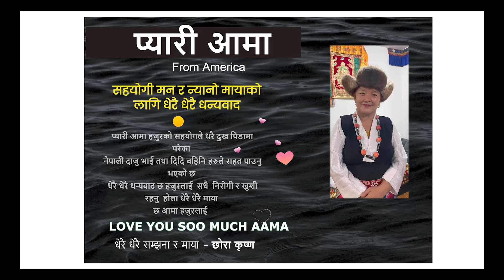४ वर्ष देखि हराएको श्रीमान खोज्दै २५ बर्से केटि !! के भएको हो पत्ता लगाउन सकिएन !!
Warning - Strict action will be taken if videos from this channel are found to be uploaded by other channels.
Camera : Madan Gharti
Host : Krishna Pariyar
Edit :Krishna Pariyar
Location: Thapagaun 10,  Baneshwor , Kathmandu Nepal